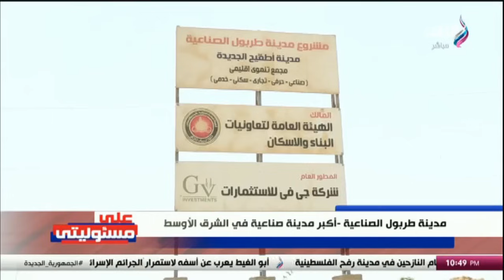مدينة طربول الصناعية - أكبر مدينة صناعية في الشرق الأوسط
جزء من حلقة اليوم 26 مايو 2024 من برنامج على مسئوليتى مع أحمد موسى وفيها  أحمد موسى يبدأ برنامجه بقراءة الفاتحة على روح شهيد مصر في رفح, و بيان المتحدث العسكري بشأن حادث إطلاق النيران بمنطقة الشريط الحدودي برفح, و اللواء سمير فرج يكشف للمصريين التفاصيل الكاملة لـ تبادل اطلاق النار فى رفح , و هل الحكومة في طريقها لرفع الدعم نهائيا على السلع الأساسية, وهل هناك علاقة بين صندوق النقد الدولي ورفع الدعم عن المواد البترولية والكهرباء و موعد انتهاء خطة تخفيف الأحمال, و فعاليات مشاركة سامح شكري وزير الخارجية في اجتماع مجلس الشئون الخارجية للاتحاد الأوروبي, و كل ما تريد معرفته عن مدينة طربول الصناعية.

يعرض في تمام الساعة الثامنة مساءا علي قناة صدي البلد .